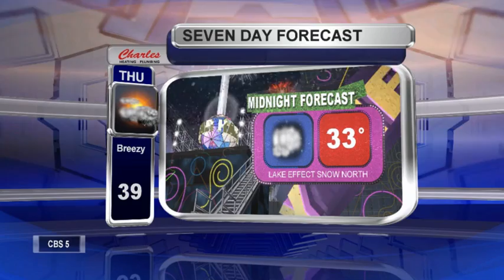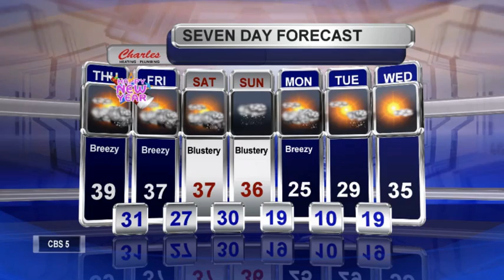Meteorologist Matt Stevens Thursday PM Forecast 12-31-2015